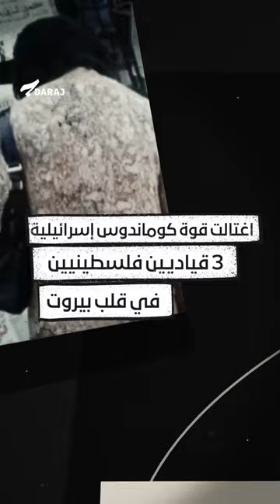الاجتياح الإسرائيلي السابع للبنان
على مدى عقود، تعرّض لبنان بشكل جزئي أو شامل لاحتلالات وحروب وعمليات عسكرية إسرائيلية بهدف القضاء على المقاتلين الفلسطينيين واللبنانيين، واليوم يعيش لبنان تحت وطأة غزو بري إسرائيلي يترافق مع قصف جوي لقرى جنوب لبنان.
ليس واضحاً بعد حجم الاجتياح خصوصا بعد خسارة اسرائيل بالأمس في مواجهات مع حزب الله لنحو ٨ من جنودها في أكبر خسارة إسرائيلية منذ بدء نحو عام في الجبهة اللبنانية.